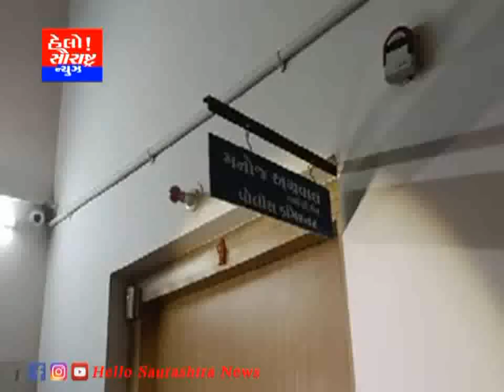પોલીસ ભરતી માં પાસ કરાવવાની લાલચ આપનાર ક્રિષ્ના શાહ તથા જેનિસની પોલીસ દ્વારા અટકાયત